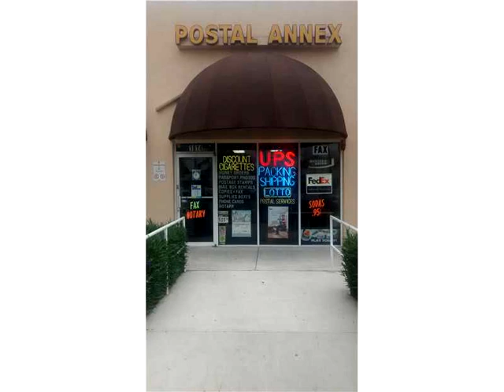UNDISCLOSED,North Miami Beach,FL 33179 Business Opportunity For Sale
Well established pack & ship business with great discounts from fedex and ups accounts. services include mail services, notary, mail box rentals, western union, money orders, passport/i.d. photos, stamps, custom packing, printing, fax & email services, and translations. carton and packing supplies. opportunity to expand convenience store items which include florida lotto, discount cigarettes, candy, and drinks. flexibility to expand with other services such as tax preparation, check cashing, and others.